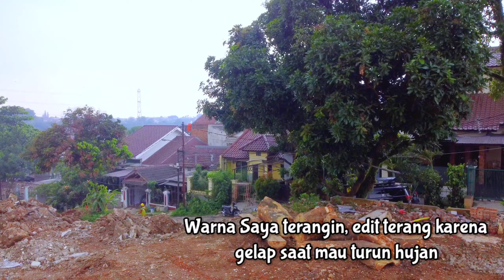EXCAVATOR VIBRO DAN DOZZER DI PROGRES TOL CIJAGO 3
Asssalamualaikum sobat keluarga semua, bertemu lagi di f family channel. kali ini saya berada wisma mas, perbatasan antara tol cijago 3 dengan jalan tol serpong cinere seksi 2 yang merupakan bagian dari progres tol jorr 2. untuk sobat keluarga yang dari luar daerah, bisa ketik wisma mas cinangka depok, maka akan bisa mengetahui titik daerah ini yang berdekatan dengan area pala raya. mari kita lihat EXCAVATOR VIBRO DAN DOZZER DI PROGRES TOL CIJAGO 3

video ini saya edit gambarnya agar lebih terang karena kondisi gelap dan ternyata baru sebentar drone naik sudah hujan. kita awali dulu dari area perbatasan ya antara tol cijago seksi 3 dengan tol serpong cinere seksi ii. tebing area ini telah dirubuhkan sebagian oleh excavator dari pekerjaan tol cijago tahap 3 sehingga area pala raya tol sercin 2 dapat terlihat jelas. terlihat pula kegiatan lebih sepi dari pada biasanya saat melakukan pengecoran, karena kondisinya masih diblokade warga dan pasokan bahan beton segar juga alat berat tidak bisa melintas sama sekali di jalan tol serpong cinere seksi 2 ini.

sedangkan informasi yang saya dapatkan adalah akses tebing ini adalah untuk menjadi jalur pasokan material bahan pekerjaan kontruksi jembatan kali pesanggrahan dan alat berat tambahan untuk pengerjaan kontruksi kali pesanggarahannya. semoga saja ada solusi untuk persoalan blokade jalan tol ini, agar tol cijago seksi 3 yang siap kebut untuk kontruksi jembatan kali pesanggrahan yang akan menjadi akses dari gerbang tol pamulang menuju ke gerbang tol limo. akses ini menjadi penentu untuk penggunaan tol serpong cinere seksi 2 yang tidak memiliki gerbang tol di ruas tol pekerjaannya.

tol jorr 2 ini akan mengurai kemacetan yang ada di jakarta outer ring road karena setelah tol cinere jagorawi tersambung dengan tol sercin 2 maka akses dari jagorawi toll road menuju bandara soekarno hatta atau area pelabuhan merak juga akan mudah dan cepat. tidak hanya itu, jika simpang susun krukut juga sudah beroperasi maka akses dari gerbang tol pamulang ataupun jagorawi toll road nantinya akan mudah untuk ke tol desari, baik untuk ke tol desari tahap 2 di gerbang tol sawangan, atau rencana tol desari tahap 3 gerbang tol bojonggede, dan juga rencana tol desari tahap 4 gerbang tol salabenda bogor.

untuk itulah proyek ini dikatakan sebagai proyek strategis nasional. karena diharapkan bisa mengurai kemacetan ibukota baik di jagorawi toll road ataupun di jakarta outer ring road. adanya tol jorr 2 ini akan memudahkan akses jabodetabek dalam mobilisasi walaupun nantinya mungkin dengan tol baru ini kita perlu merogoh biaya tarif tol yang lebih mahal sedikit dari jalur biasanya. perhitungan tarifnya kita tunggu saat tol jorr 2 ini beroperasi ya.

progres tol cijago dikatakan siap kebut tidak hanya omongan belaka, kini ada 2 tambahan alat berat di lokasi persiapan kontruksi kali pesanggrahan. sudah ada vibro dan juga dozzer yang informasinya telah masuk dari jalur modernhill. bagaimana menurut sobat keluarga semua? apakah ruas limo cinere akan kejar target untuk selesai di februari 2022? tapi area gerbang tol limo catatanya masih banyak pembebasan lahan yang belum selesai. hihihi

F Family Channel setia menemani sobat keluarga mencari tempat wisata keluarga dan suka melakukan perjalanan darat atau road trip indonesia, yuk nonton dan Subscribe F Family Channel untuk indonesia travel vlog saling tukar referensi tempat rekreasi, alternative jalan yang bisa dipilih, mendapatkan detail tarif tol, kondisi jalan, wisata kuliner keluarga selama perjalanan, wisata alam, dan semua kegiatan kami ke destinasi wisata keluarga yang lagi viral dan objek wisata kekinian yang wajib dikunjungi yang akan kami sampaikan pada video travel vlog indonesia yang kami buat.

demikianlah informasi terkini EXCAVATOR VIBRO DAN DOZZER DI PROGRES TOL CIJAGO 3, semoga berjalan lancar, tepat waktu, tepat kualitas, dan semua pekerja diberikan kesehatan dengan kondisi hujan dan panas.